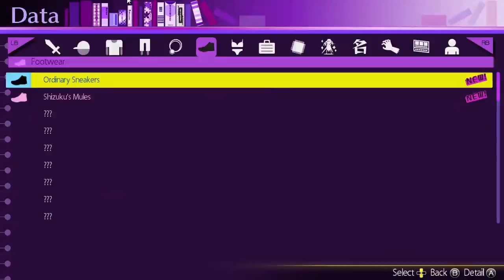Akiba's Trip (With Sims3Simbiote) Episode 5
And now we're back, from outer space! More Akiba, at last!